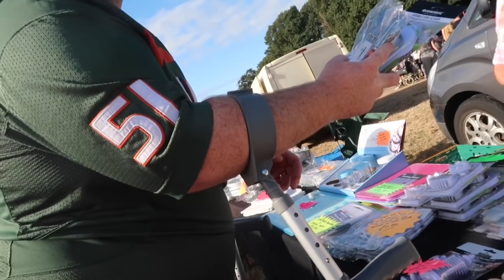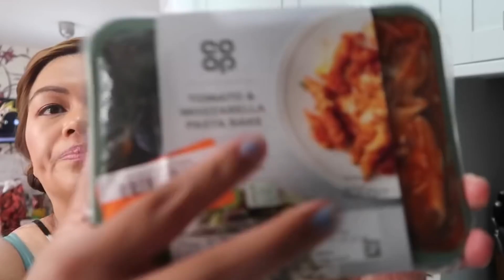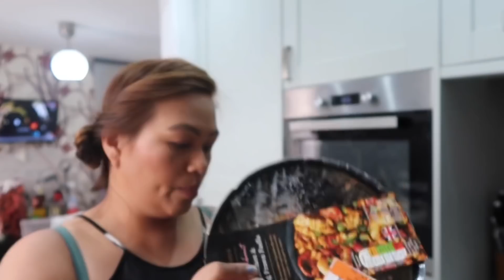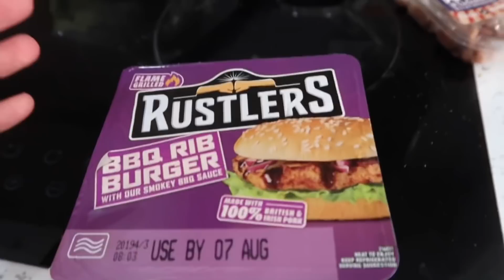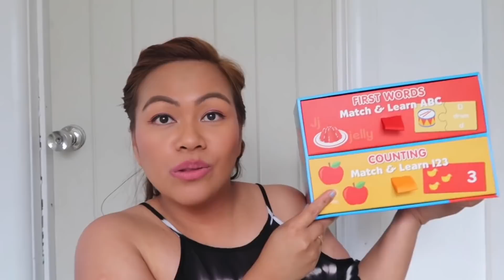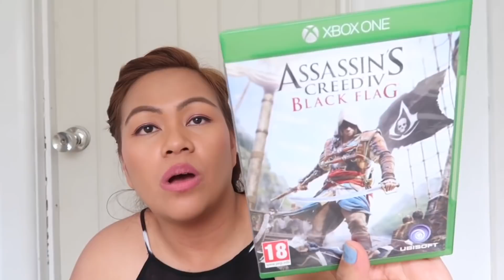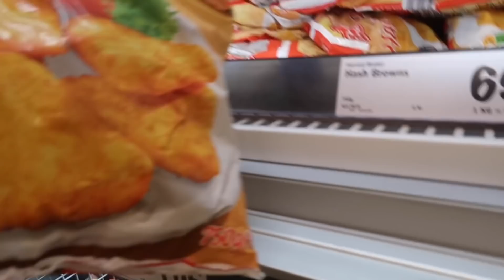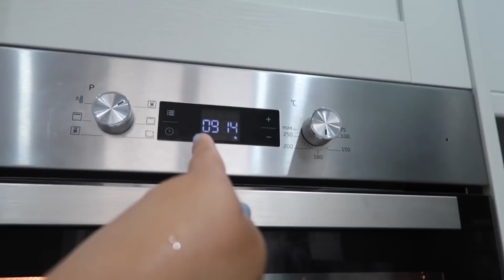COME SHOP WITH US AT CAR BOOT SALE | HAUL & TRY ON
Shop with us at carboot sale , haul and try on. And we went to Lidl again xoxo